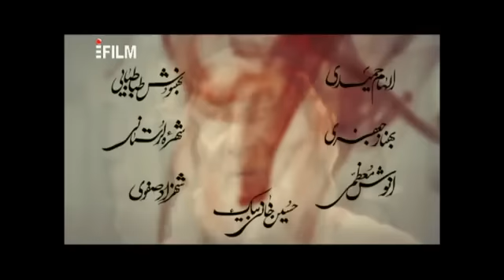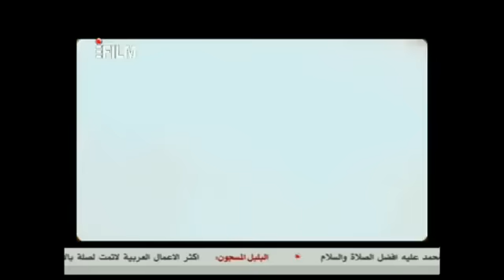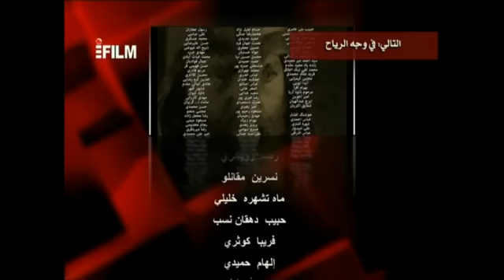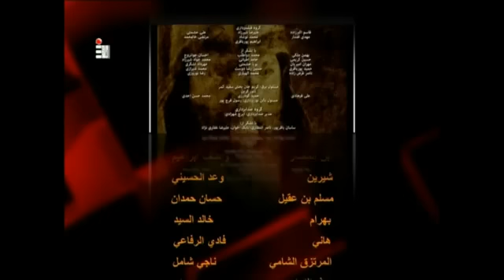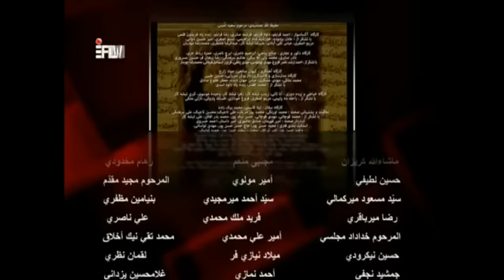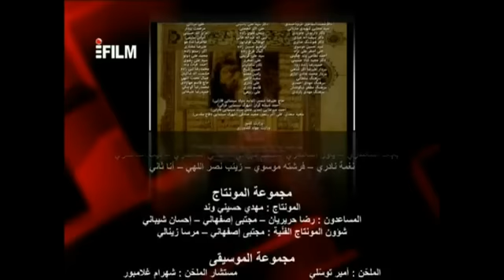المختار الثقفي 14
مسلسل "المختار" یروي سيرة وثورة المختار بن عبيدة الثقفي المعروف بأبي اسحاق. طالب المختار بالثأر لاستشهاد الإمام الحسين عليه السلام في كربلاء عام واحد وستين للهجرة وتمكن من قتل جميع قتلة الامام الحسين ع